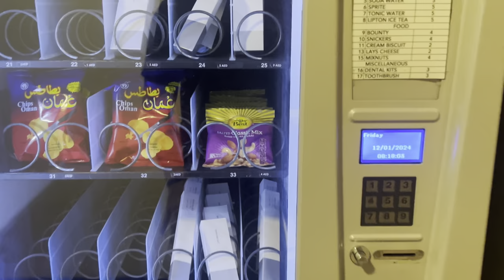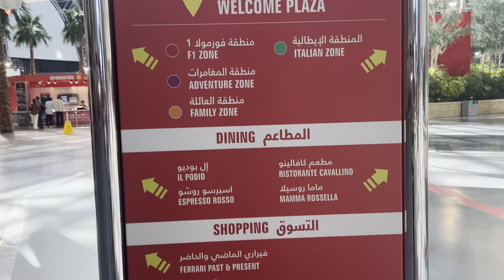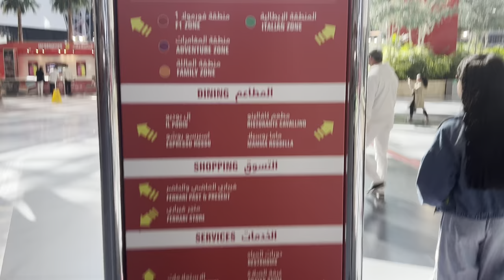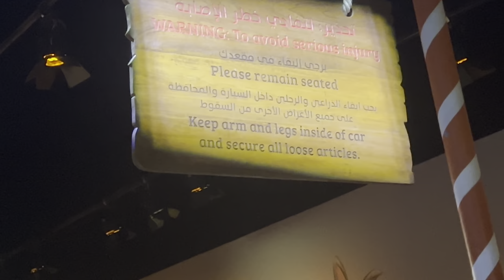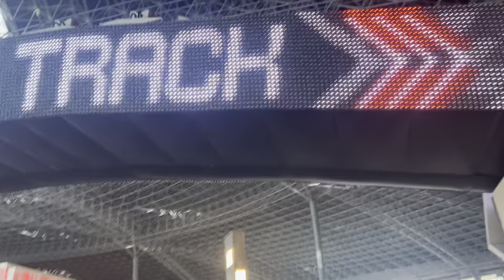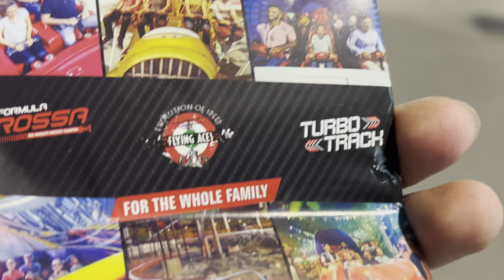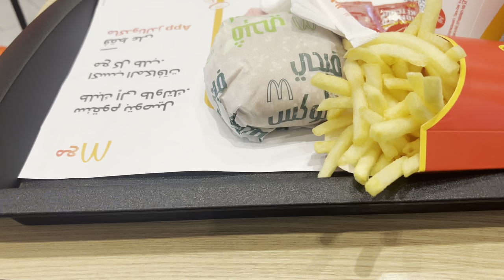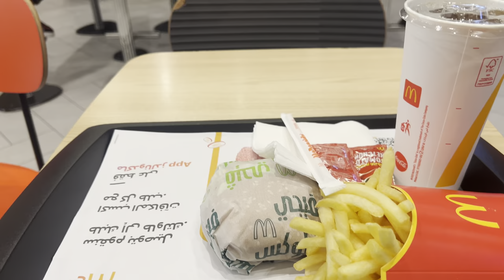Abu Dhabi Vlog ❤️ | Ferari World 😍 | FASTEST Roller Coaster In The World | World’s Biggest Mosque